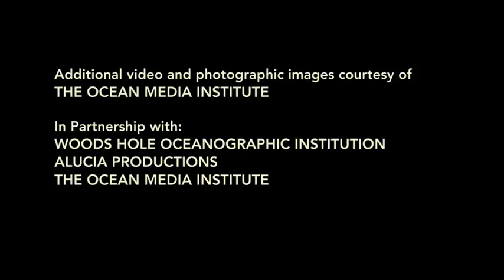Huge swarm of crabs found off Panama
Scientists from the Woods Hole Oceanographic Institution and elsewhere discovered this swarm of red crabs (Pleuroncodes planipes) near a seamount off the coast of Panama in April 2015. It's described in a study published April 12, 2016, in the journal PeerJ.